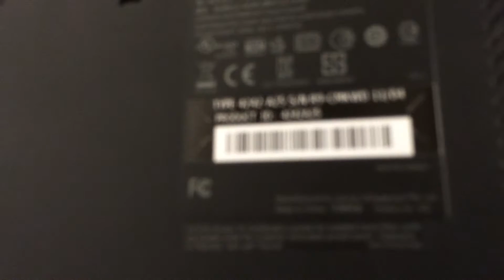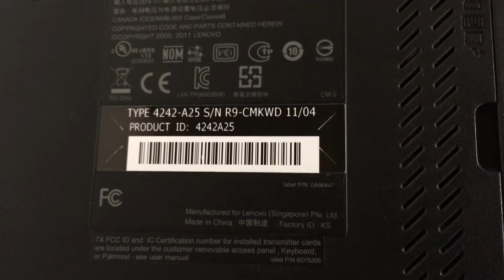ThinkPad T520 The Sims 4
ThinkPad T520 The Sims 4 Specification: Core i5-2520M 4GB DDR3 Intel(R) HD Graphics 3000 Windows 7 Professional 64Bit